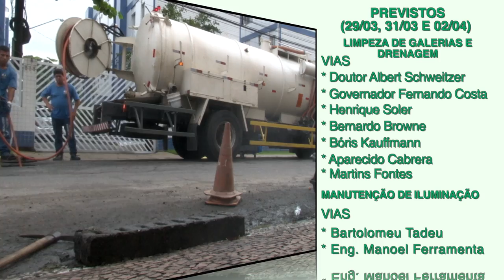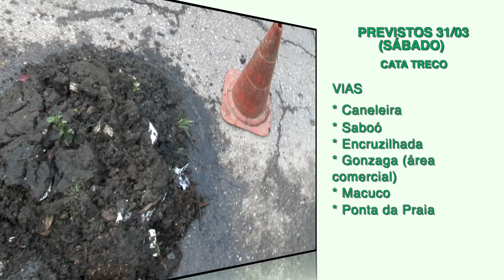'Cuidando de Santos': veja os serviços realizados nesta quarta (28) e a agenda do feriado